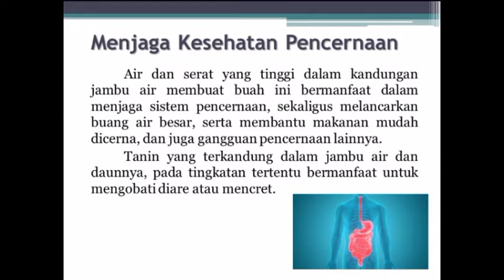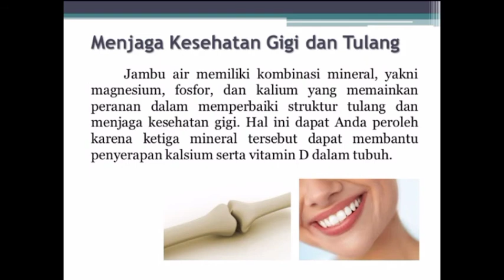Manfaat jambu air untuk kesehatan